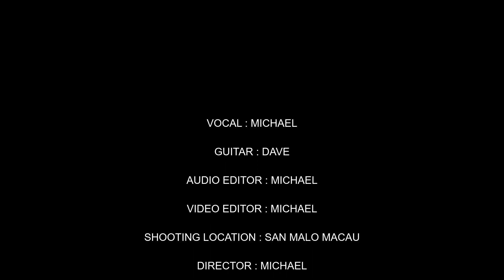DI NA MABABAWI | SPONGE COLA | ACOUSTIC COVER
HELLO GUYS..